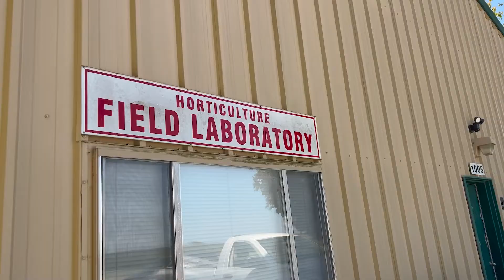Dr. Mike Richardson talks about University of Arkansas Soil Surfactant Research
Dr. Mike Richardson talks about the turf soil surfactant research being done at the University of Arkansas. Dr. Richardson is a great research partner for Precision Laboratories and has been featured as part of our PrecisonPartners program. To learn more about Precision's soil surfactant products,